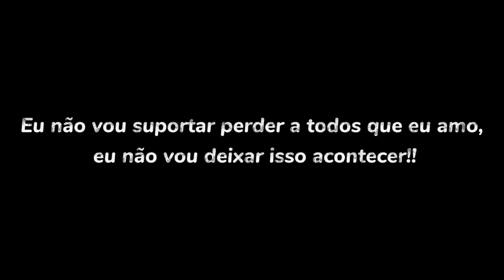📙|"Trailer As Memórias do Meu Diário"| Gacha Club.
Um futuro mini filme que estou fazendo.

"O que você faria se pudesse mudar o rumo da sua história?"

"Cuidado com suas escolhas, o caos é inevitável".